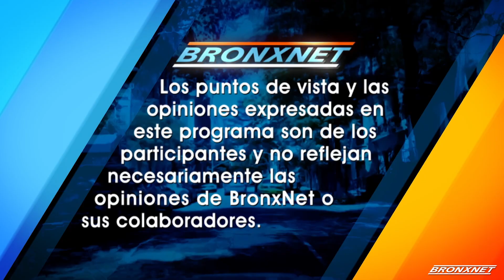Diálogo Abierto | Reforma Policial, Las Pruebas del VIH Durante la Pandemia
Diálogo Abierto | 1 de julio, 2020.
El presentador, Javier E. Gomez, habla con el profesor Heath Grant del Colegio John Jay para la Justicia Criminal, sobre la discusión de reforma policial y soluciones para sanar las relaciones entre la comunidad y NYPD. También hablamos con Velia Hernández de la Alianza para el Cambio Positivo, sobre cómo se están administrando las pruebas del VIH durante la pandemia.

Program host Javier E. Gomez speaks with professor Heath Grant from John Jay College of Criminal Justice, about police reform, and possible solutions to improve community and NYPD relations. Then, we speak with Velia Hernández from The Alliance for Positive Change about HIV testing during COVID 19 pandemic via mobile unit and home testing kits.

Host: Javier E. Gomez
Producer: Yesenia Ramos
Editor: Luis Rebolledo

Guests: Heath Grant, Velia Hernandez.